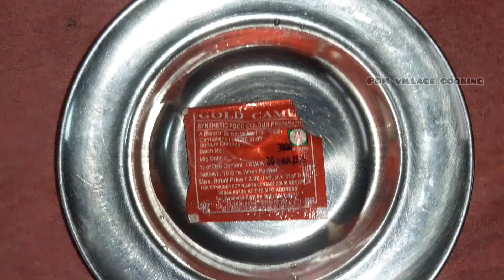Onion Pakoda # ஆனியன் பக்கோடா சுவையான முறையில் செய்வது எப்படி தமிழில் || Arafah ifthar Special